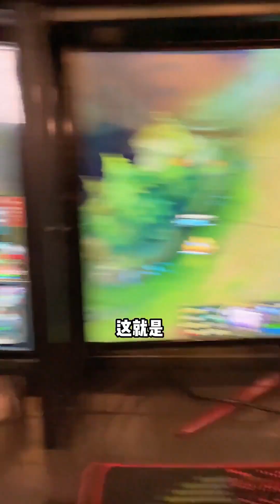女友的特殊癖好，非要让我喊她妈妈？不喊就不让我碰【李允恩】